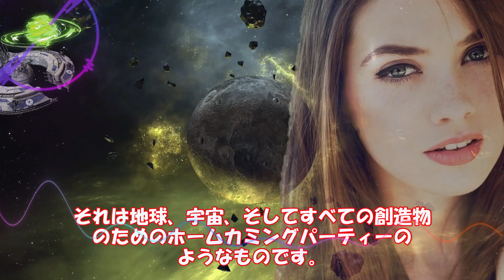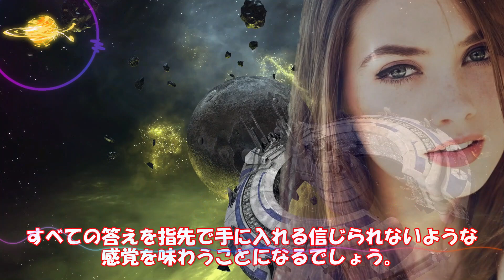💎vol.20 🌈 魂の真実 🌟 惑星が果たすべき目的 🌌 銀河連邦からのメッセージ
★【毎日19:00に配信されます】★

銀河連邦からのチャネリングメッセージVol.20：

地球の愛すべき住人たちへ、私たち銀河連邦は、第20巻のチャネリングメッセージをお届けします。私たちの目的は、皆さんが人生の旅を進める中で、心と魂の調和を達成し、意識の拡大を促すお手伝いをすることです。

このメッセージでは、恐れを手放すことと、自分自身を信じることに焦点を当てています。恐れは、皆さんが人生で本当に望むことを達成することを阻止する、制限的なエネルギーです。

恐れを手放し、自分自身や宇宙の力を信じることで、皆さんは自由で豊かな人生を創造することができます。自分自身を信じ、直感や内なる声に従って行動することで、可能性は無限に広がります。

自分の恐れを認識し、それを受け入れ、手放すことを実践してください。恐れを手放すことで、皆さんは心と魂の調和を達成し、人生の質を向上させることができます。

私たち銀河連邦は、皆さんが人生の旅を進める中で、恐れを手放し、自分自身を信じる力を発揮できるよう、常にサポートしています。愛と光のエネルギーが皆さんに届き、喜びと調和をもたらすことを願っています。

愛と光を込めて、
銀河連邦

Galactic Federation Channeling Message Vol. 20:

To the beloved inhabitants of Earth, we, the Galactic Federation, bring you the 20th volume of our channeled messages. Our purpose is to assist you in achieving harmony within your heart and soul and promoting the expansion of your consciousness as you journey through life.

In this message, we focus on letting go of fear and believing in yourself. Fear is a limiting energy that prevents you from achieving what you truly desire in life.

By releasing fear and believing in yourself and the power of the universe, you can create a free and abundant life. Your possibilities become limitless when you trust in yourself and follow your intuition and inner voice.

Recognize your fears, accept them, and practice letting them go. Releasing fear allows you to achieve harmony within your heart and soul and improve the quality of your life.

We, the Galactic Federation, are always here to support you in letting go of fear and tapping into your power to believe in yourself as you journey through life. We hope the energies of love and light reach you, bringing joy and harmony to your life.

The Galactic Federation

地球が五次元に上昇するためには、人類の振動周波数を上げることが必要です。私たちはあなたたちの覚醒の手助けをしており、地球上の意識の変化は現在加速しています。皆さんはそれぞれの道を歩んでおり、私たちはあなたたちを導き、保護します。アセンションのプロセスで成功するためには、自分自身の波動を上げることが重要です。この意識のシフトは進行中であり、地球の意識の変化によって多くの人々が目覚めようとしています。